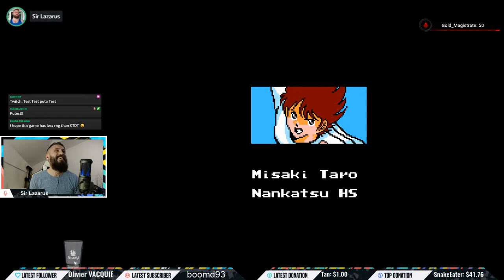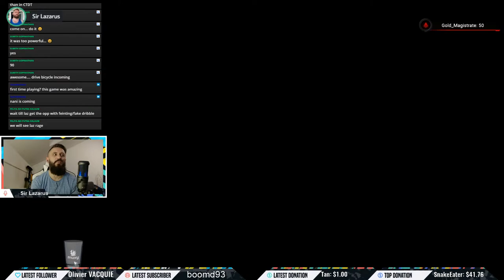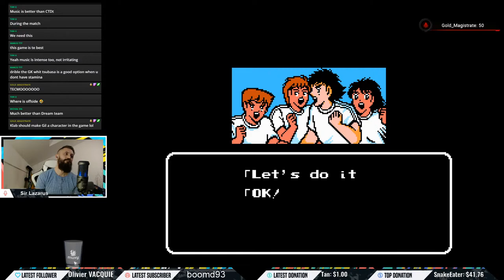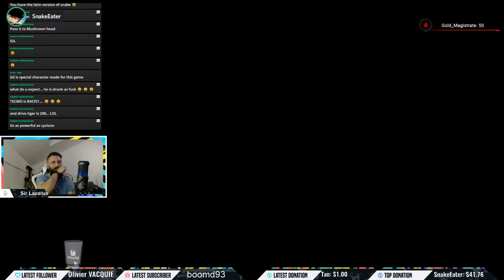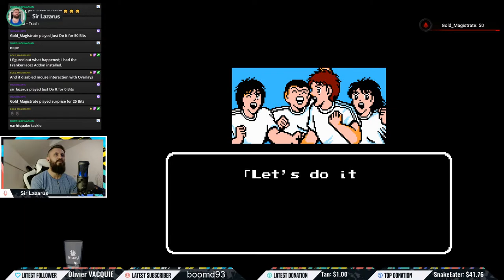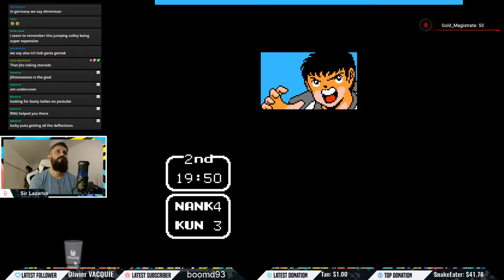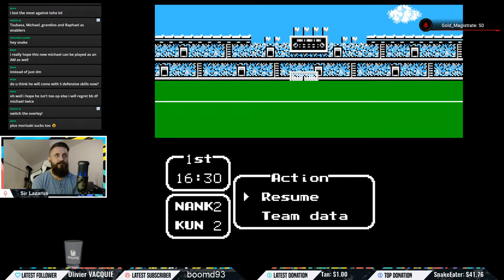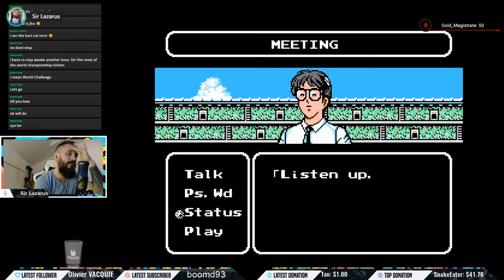Retro Gaming Series | Captain Tsubasa Vol 2 - Super Striker | #1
Hello viewers ;)

Im playing one of my first favourite games of all time. Captain Tsubasa Vol 2 - Super Striker
How many streams will it take me to finish the game i donno but to tell you the truth... I dont care... I love this game.

If you would like to tip me with streamlabs you can do that